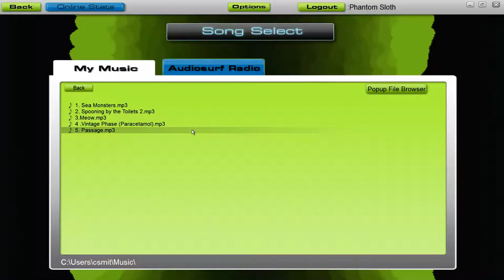Passage - Audiosurf Play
A visual clip of Passage, Track 5 on the EP

Buy the EP for only £1: fishslice.bandcamp.com